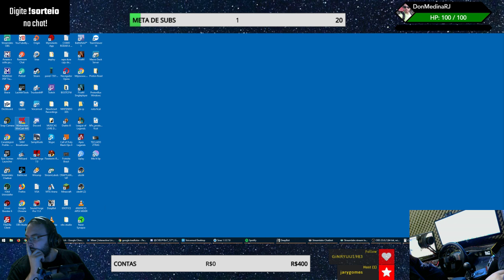SILVIO SANTOS SAFADÃO